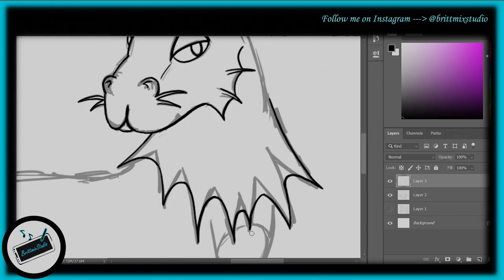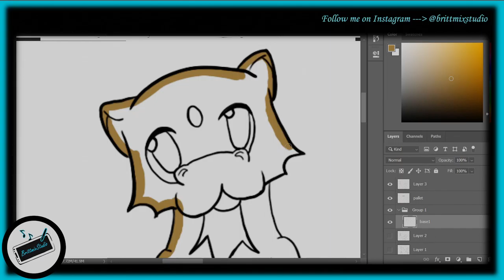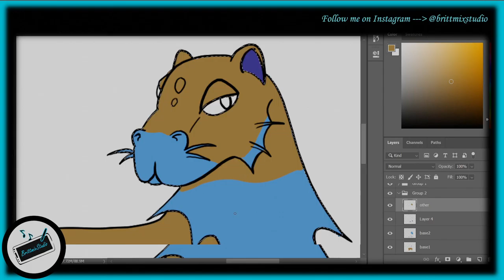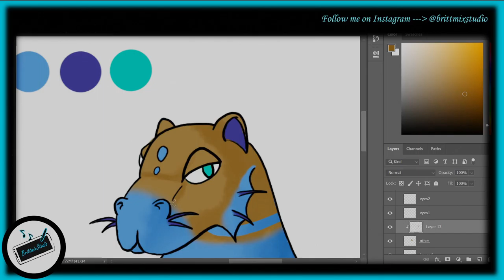Drawing some fan-made Pokemon---the Pokemon world needs more Capybaras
I felt like we needed a Capybara pokemon so I made one. Trying out the whole youtube thing for a bit of fun. Enjoy!